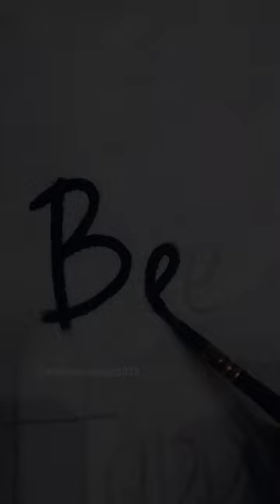bee art painting on bag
it is a painting process of tote bag .it has bee art on it. it is easy painting tutorial#pakistaniart#art#paintingprocess#totebag#totebagpaintingideas#totebagpainting